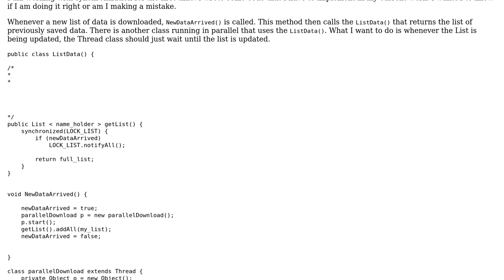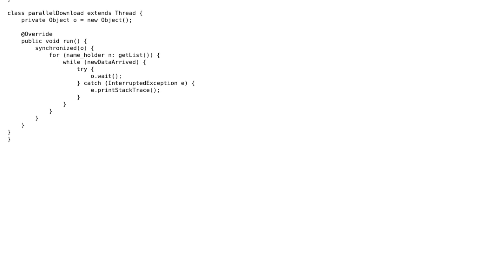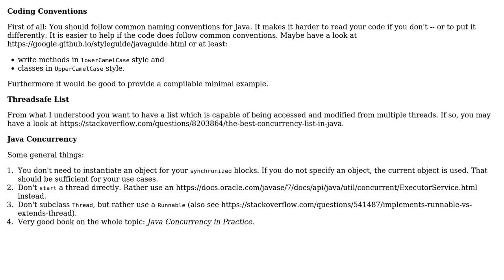Code Review: Synchronization of new data with previous data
With thanks & praise to God, and with thanks to the many people who have made this project possible! | Content (except music & images) licensed under CC BY-SA | Music | Images & others | With thanks to user Sumit Bahadur user Quill user philonous and the Stack Exchange Network Trademarks are property of their respective owners. You are responsible for your own actions.